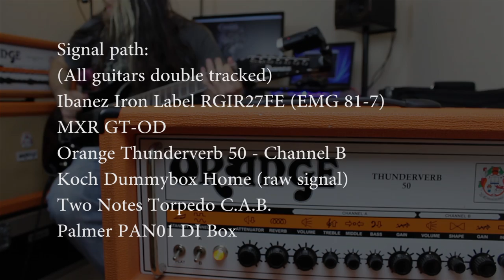Orange Thunderverb 50 - Channel B - Metal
Signal path:
(All guitars double tracked)
Ibanez Iron Label RGIR27FE (EMG 81-7)
MXR GT-OD
Orange Thunderverb - Channel B
Koch Dummybox Home (raw signal)
Two Notes Torpedo C.A.B.
Palmer PAN01 DI Box